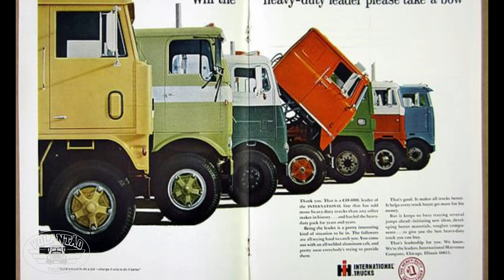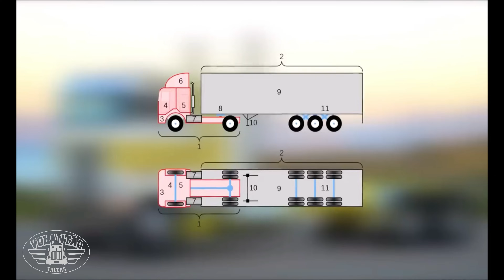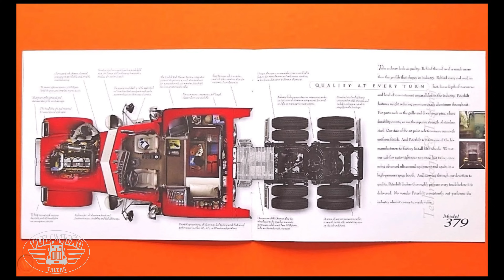O Mais Raro Peterbilt Americano - Modelos 372 Aerodinâmico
Os caminhões de cabine avançada, nos estados unidos, sabemos que atualmente são muito raros, pois lá predominam os clássicos de cabine convencional com capo e grande dormitório, mas neste vídeo vamos falar um pouco dessa história e mostrar um inusitado cabine avançada que existiu para quebrar todos esses paradigmas, juntando a tendência europeia de cabine curta e aerodinâmica, com o gosto americano por grande espaço interno, da marca Peterbilt, o modelo 372, um dos mais raros até hoje.

OBRIGADO AMIGOS!

▼VOCÊ VAI GOSTAR DESSES VIDEOS▼